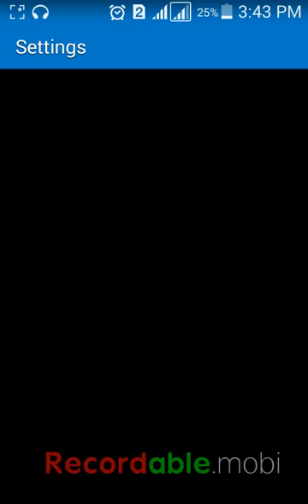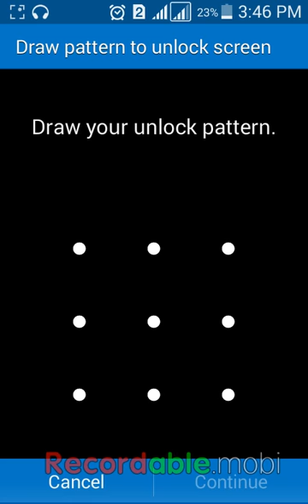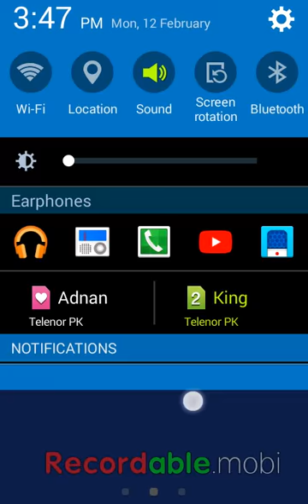How To Draw Different Patterns